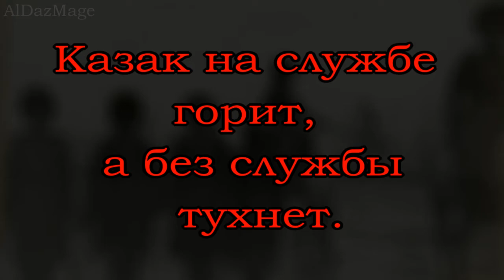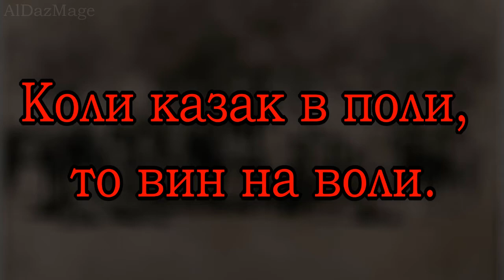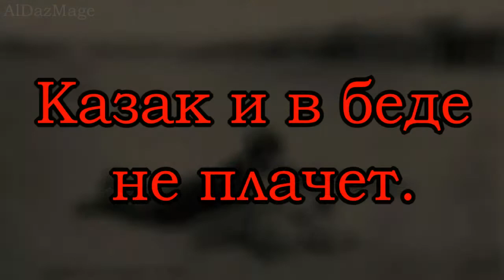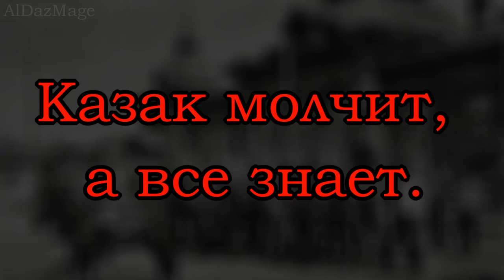Казачьи пословицы и поговорки.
Казаки -  сложная этносоциальная культура, сформировавшеся на окраинах Русского государства и Речи Посполитой.
Термин «казаки» был принят на Руси для обозначения независимого вооружённого населения на различных незаселённых территориях, т. н. украинах. До конца XVII века в Русском царстве также существовали особые категории служилых людей — беломестные казаки и городовые казаки, а в Речи Посполитой — надворные казаки, реестровые казаки, охочекомонные казаки и грунтовые казаки.